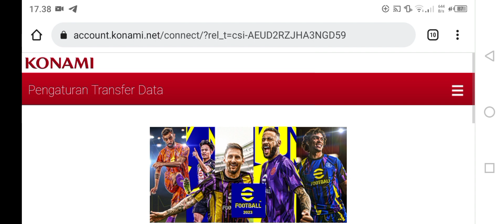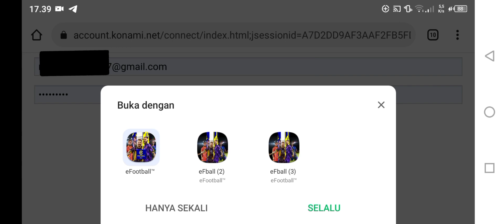CARA GANTI AKUN EFOOTBALL 2023 SINGKAT JELAS & PADAT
Hallo guys speperti judulnya divideo ini bagi² cara ganti akun Efootball mobile 2023, pasti udh banyak yg tau dong. bagi yg blm tau wajib simak yaa ✅